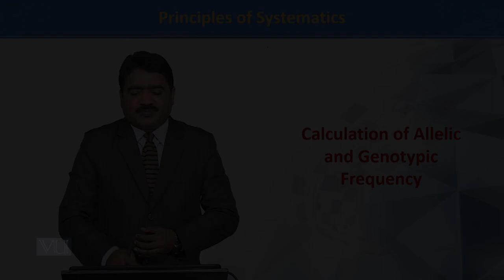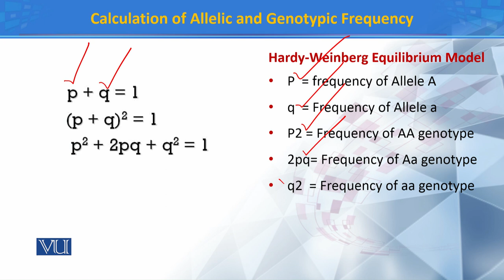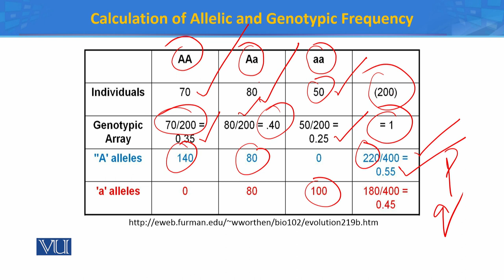Calculation of Allelic and Genotypic Frequency | Principles of Systematics | ZOO511T_Topic148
Topic148: Calculation of Allelic and Genotypic Frequency
by Dr. Muhammad Tahir